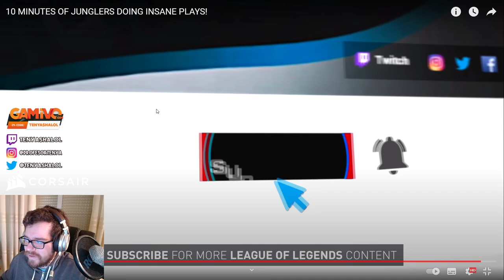REACCION a las MEJORES JUGADAS en la JUNGLA | GUIA LOL